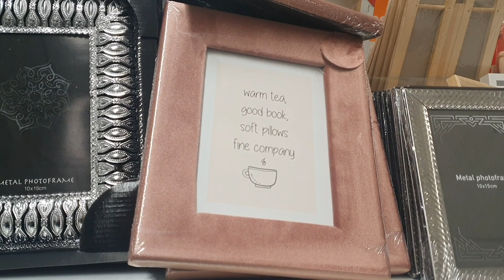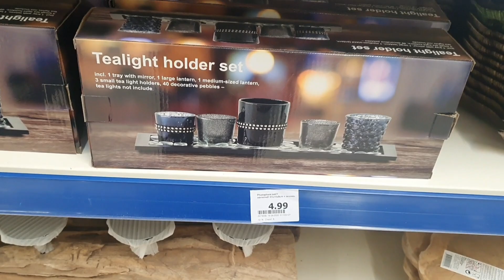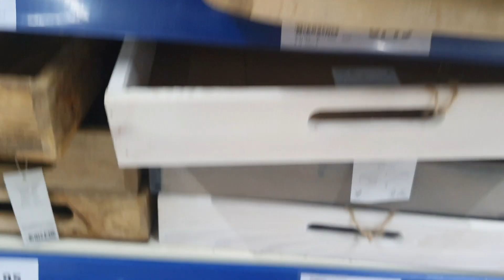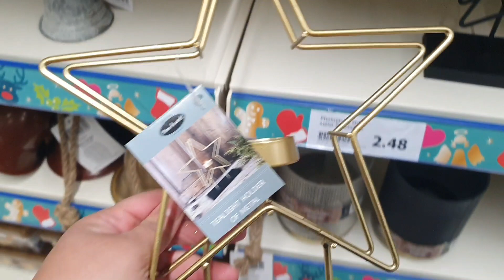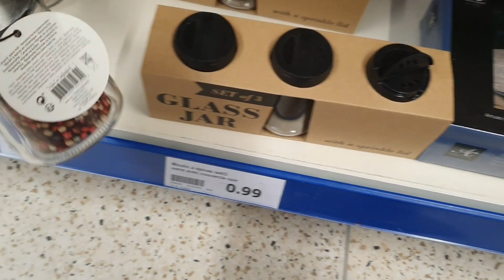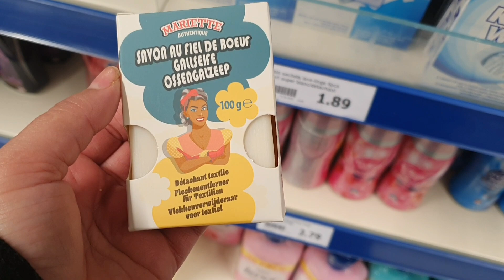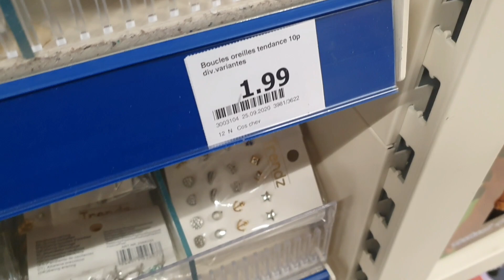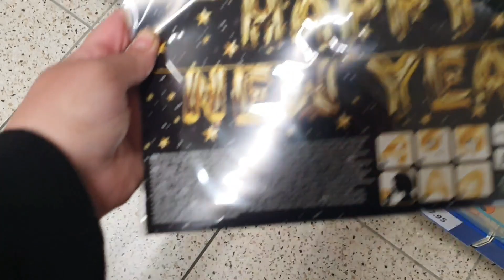احياني ميمتي كتروا علينا هد شي مبقيت عارفة منهز ولنحط🥴|بريزونطوار اول مرة نشوفو New💫Arrivage Action